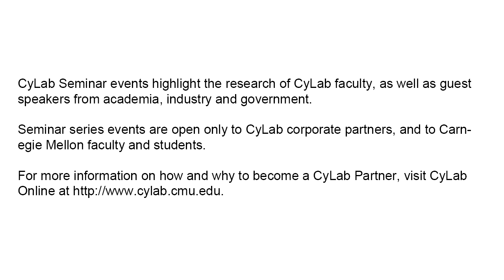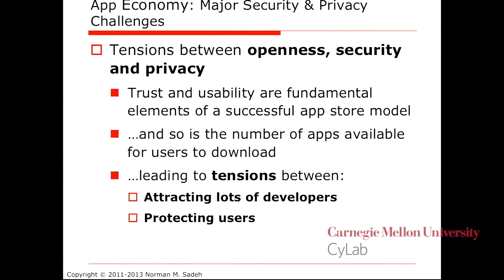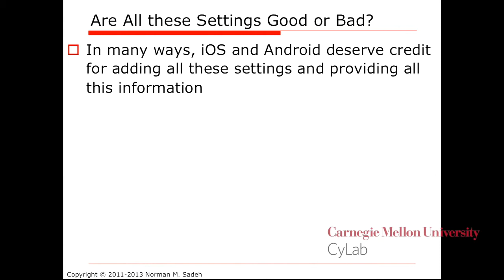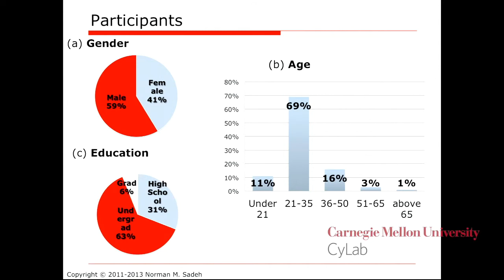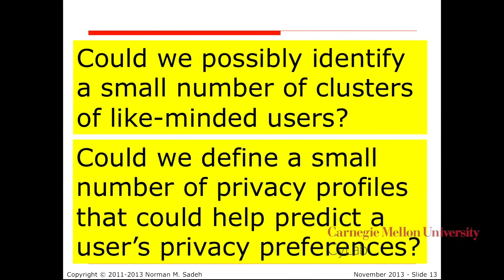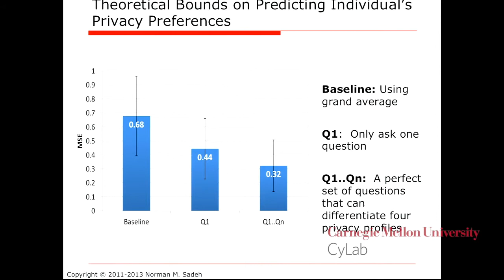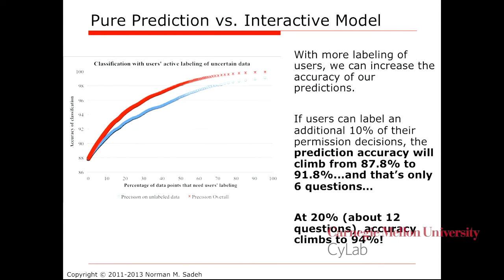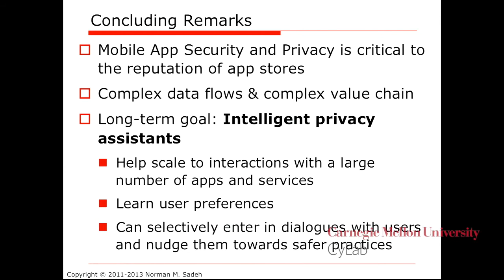Norman Sadeh - Mobile App Security and Privacy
CyLab presents Norman Sadeh, Professor at Carnegie Mellon University, as part of the weekly seminar series.

Over 100 billion mobile apps will be downloaded in 2013, generating around 26 billion dollars in revenue. As the Android and iOS ecosystems continue to compete for both developers and end-users, they are also finding that making large numbers of APIs accessible by developers can give rise to challenging security and privacy issues. Most recently, this trend has resulted in an explosion in the number of mobile app privacy settings (or "permissions") both iOS and Android users are expected to configure, exposing a fundamental tension between privacy and usability. In this presentation, we will discuss recent results that suggest the number of privacy decisions users have to make could be drastically reduced using a small number of privacy preference profiles.

The explosion in the number of permission settings made available to mobile app users is also an indication that app stores such as iTunes and Google Play are competing for user trust and want to be known for offering quality apps to their users. But when you have hundreds of thousands of apps in your store, with many of these apps getting regular updates, keeping up and checking every app can be challenging. In the second part of this talk, I will discuss how statistical linguistic analysis of mobile app reviews might enable app stores to supplement their existing review processes.

Part of the research presented in this talk was conducted jointly with Jialiu Lin, Bin Liu, Bin Fu, Lei Li, Christos Faloutsos and Jason Hong.